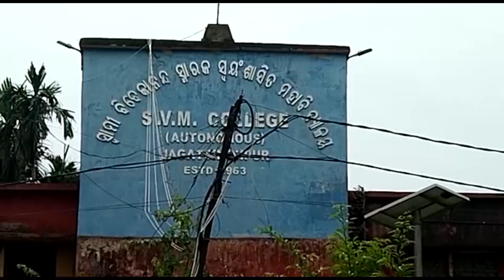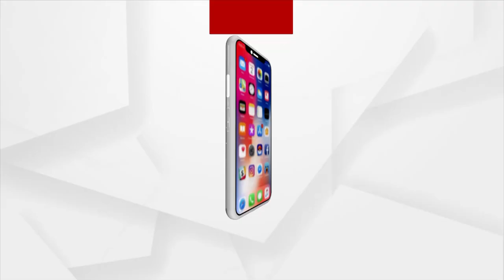ଏସଭିଏମ୍ କଲେଜକୁ ମୋ କଲେଜ ଅଭିଯାନରେ ୧ଲକ୍ଷ ୨୫ ହଜାର ଟଙ୍କା ପ୍ରଦାନ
ଜଗତସିଂହପୁର ସ୍ଥିତ ଏସଭିଏମ୍ ସ୍ବୟଂ ଶାସିତ ମହାବିଦ୍ୟାଳୟକୁ ରାଜ୍ୟ କାଜୁ ନିଗମ ଅଧ୍ୟକ୍ଷ ଅମରେନ୍ଦ୍ର ଦାସ ଓଡ଼ିଶା ସରକାରଙ୍କ ମୋ କଲେଜ ଅଭିଯାନରେ ୧ଲକ୍ଷ ୨୫ ହଜାର ଟଙ୍କା ପ୍ରଦାନ କରିଛନ୍ତି । କଲେଜ ଅଧ୍ୟକ୍ଷ ନିରଞ୍ଜନ ବିଶ୍ବାଳଙ୍କୁ କାଜୁ ନିଗମ ଅଧ୍ୟକ୍ଷ ଏହି ରାଶି ଚେକ୍ ଆକାରରେ ପ୍ରଦାନ କରିଥିଲେ ।